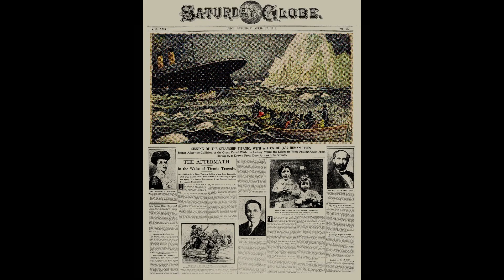Printing Press Animation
Test animation for interactive kiosk at the Oneida County History Center